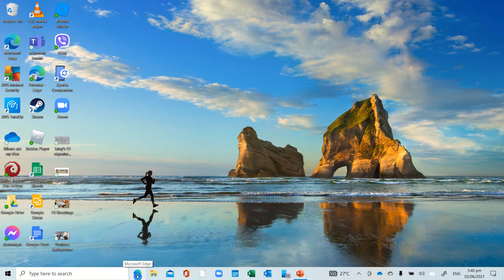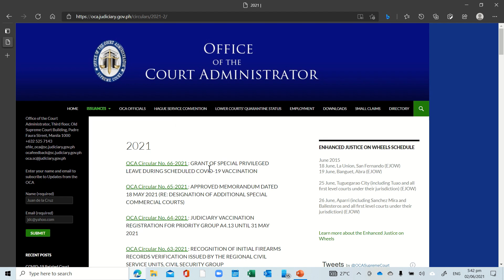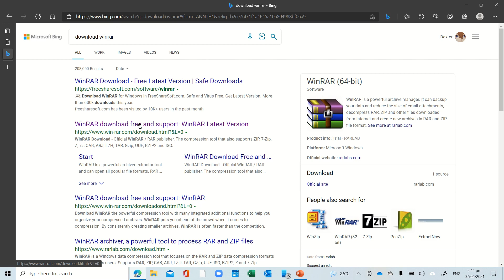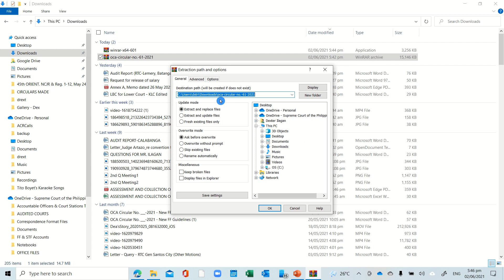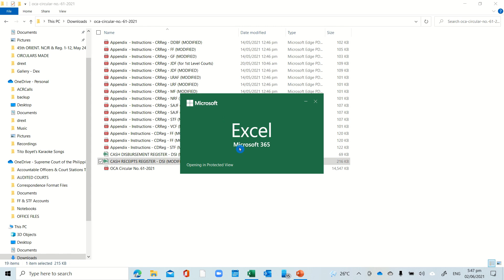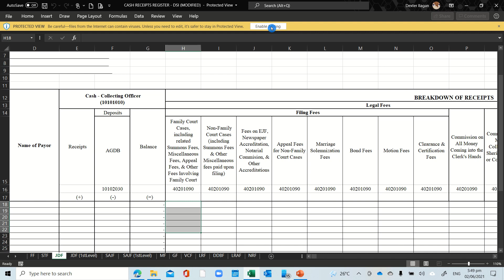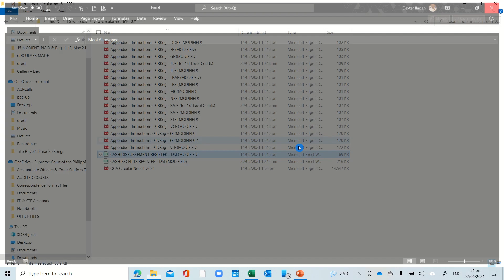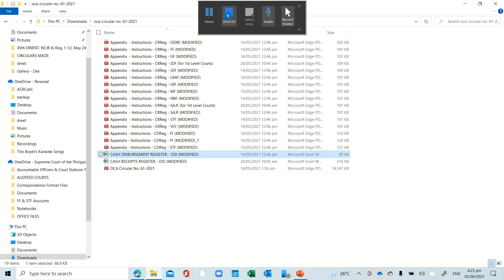How to download the Modified Cash Receipts Register & Cash Disbursement Register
You would know where and how to download the modified cash receipts and cash disbursement registers.